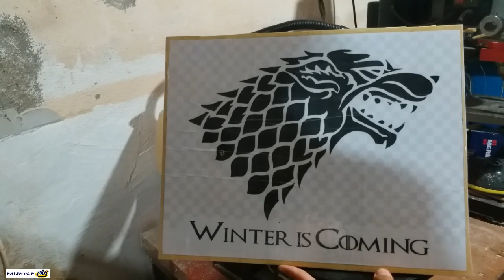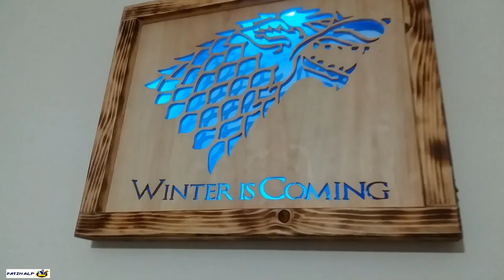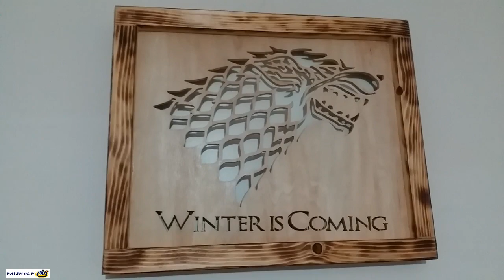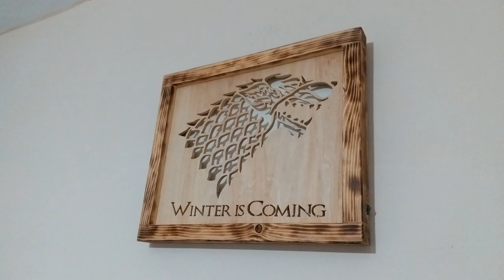Game of Thrones House Stark Scroll Saw Led Table - Ahşap Led Tablo Yapımı Kıl Testere Kesimi Diy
Merhaba arkadaşlar bugün sizlerle beraber geri dönüşüm kontralardan  Kıl testerede Game of Thrones Starkların Bayrağını keseceğiz. Bu çalışmada bir değişiklik yaparak çerçeve ve led ile aydınlatıp tablo haline dönüştüreceğiz. Çok fantastik bir o kadarda farklı bir çalışma olduğunu düşünüyorum. Umarım sizlerde beğenirsiniz.

Ahşap benim için bir yasam tarzı elimden geldiğince farklı çalışmalar yaparak sizlerin beğenisine sunuyorum.